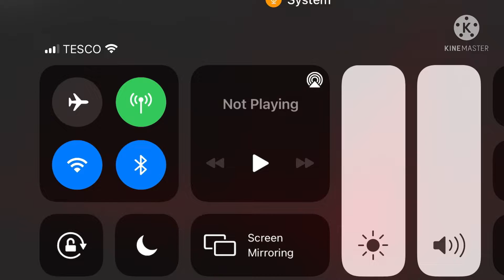Roblox cancelled 😡?!?!? | We will explain why | The Loli Pop🍭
This is the channel link for Beanie Gamez!